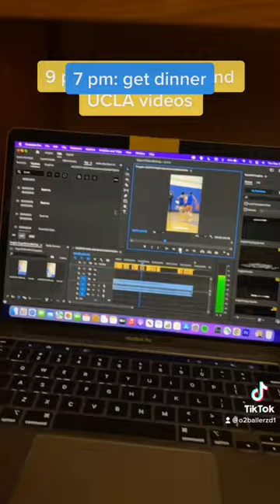Day in the life at UCLA